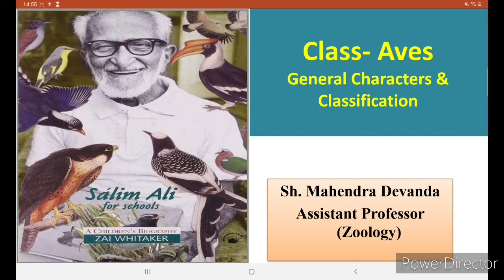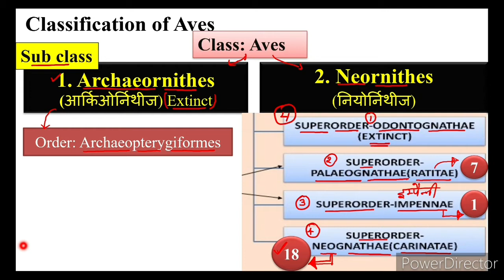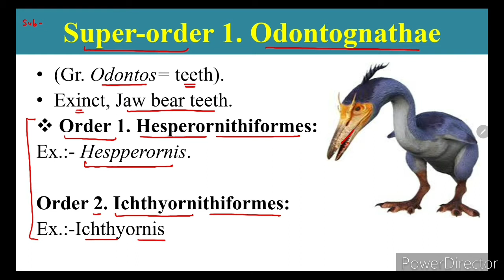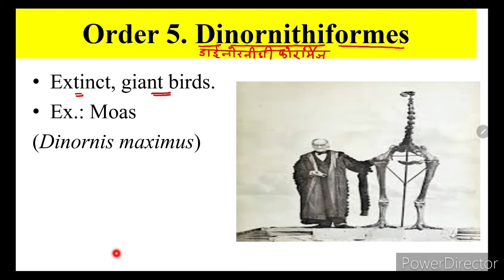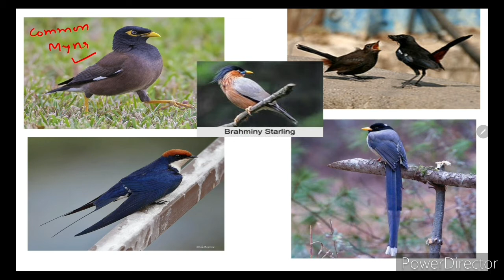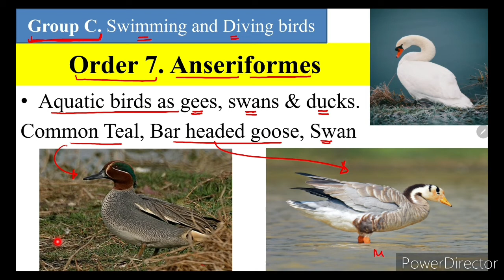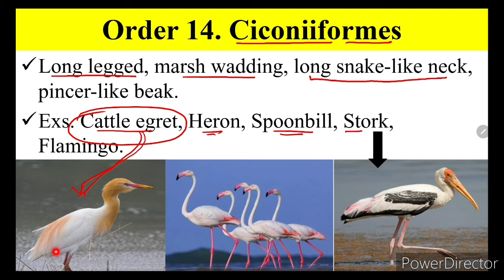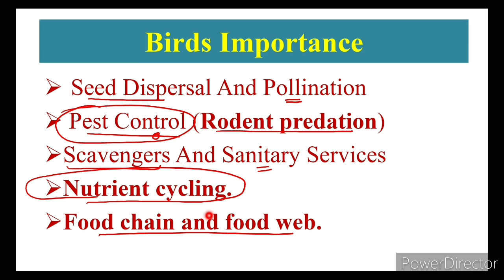Aves | Classification of Aves | Class Aves: Classification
Aves | Classification of Aves | Class Aves: Classification | Birds